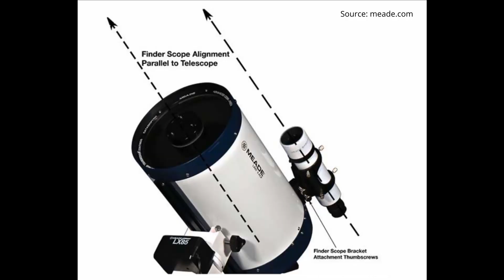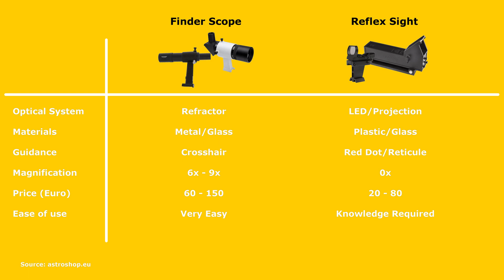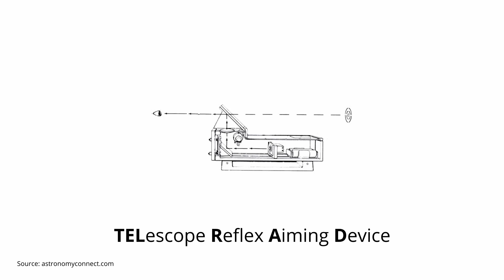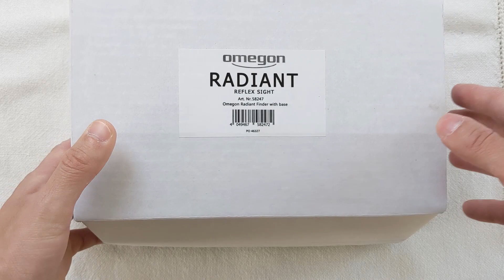Omegon Radiant identical with TelRad? - Telescope Finder Review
This is my review of the Radiant reflex sight finder from Omegon. It has the same design as the original TelRad and functions just as well. It’s a very helpful tool for navigating the night sky, but it requires knowledge of the stars and constellations in order to use efficiently. Check out this video to find out more about the Radiant from Omegon.